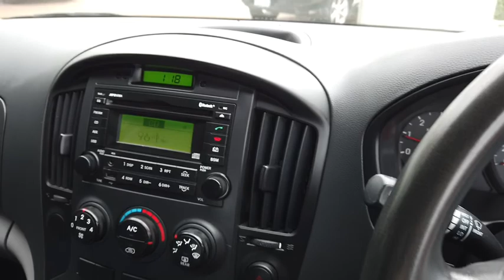2011 HYUNDAI iLOAD Maddington, Kenwick, Gosnells, Huntingdale, Thornlie, WA 81000216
New 2011 HYUNDAI iLOAD available in Maddington, Western Australia. Servicing the Kenwick, Gosnells, Huntingdale, Thornlie, WA area.